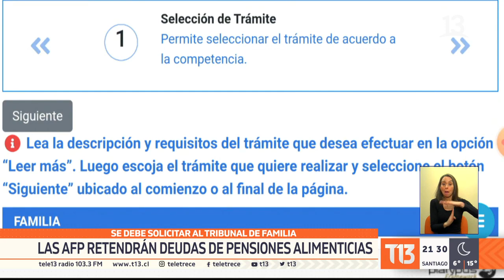Poder Judicial tendrá "trámite fácil" para retener fondos AFP de deudores de pensión de alimentos